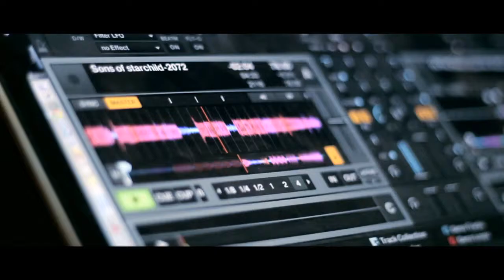Thazdope presents Week 3 of the Spoiled Nation Tour